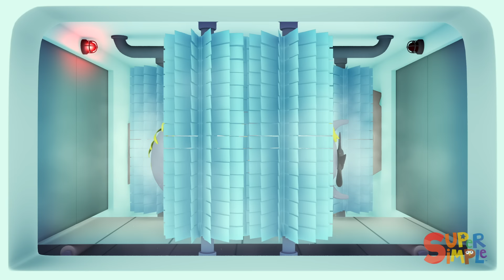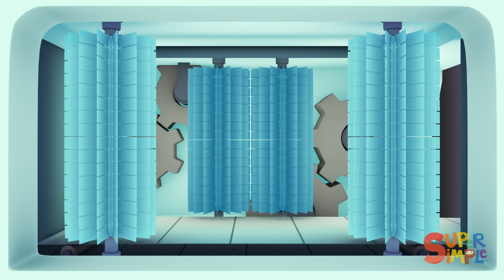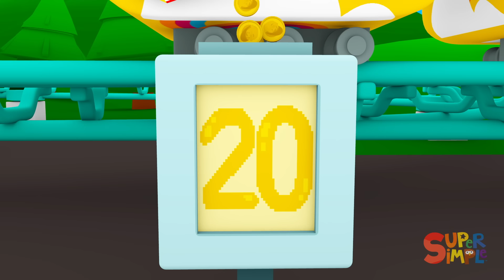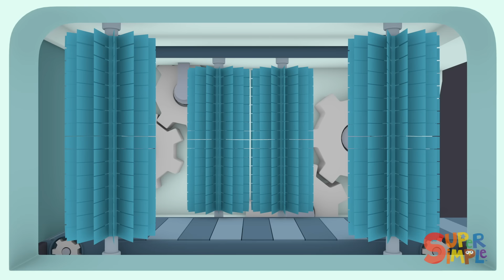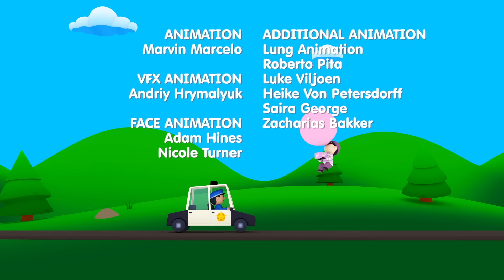Rumble Mountain + More from Carl's Car Wash | Carl’s Rescue Crew | Cartoon for Kids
Buckle up and brace yourself for an hour of thrilling adventures and car wash clean ups! Carl's got this!

0:00 - Intro
0:33 - Carl's Rescue Crew - Rumble Mountain
11:28 - Carl's Car Wash - Mary's Submarine
16:51 - Carl's Car Wash - Fiona's Fire Truck
22:46 - Carl's Car Wash - Felix's Fire Truck
29:36 - Carl's Car Wash SONG! - 10 Little Fire Trucks
31:34 - Flavio's Flying Machine
38:35 - Carl's Car Wash - Little Billy's Bicycle
44:32 - Carl's Car Wash - Rodney's Rollercoaster
51:16 - Carl's Car Wash - Little Billy's Skateboard